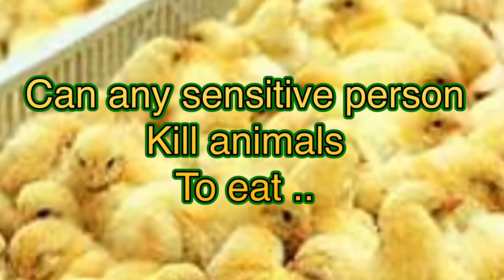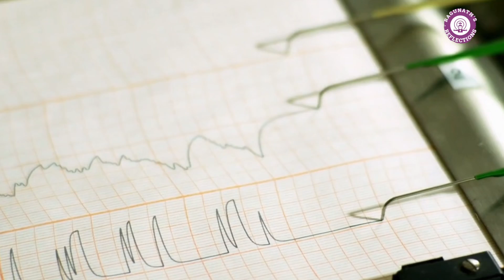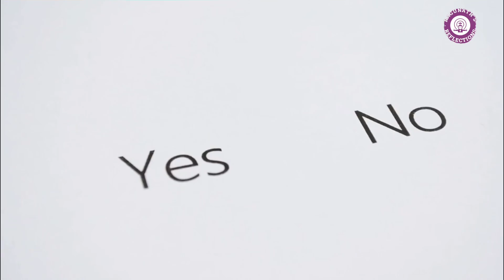The Shocking Truth: Do Plants Feel Pain? You Won't Believe the Answer!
Do plants feel pain | Why not to eat non veg

Do plants feel pain
Do plants breathe class 11
Do plants have feelings
Do plants breathe
Do plants cry
Do plants scream
Do plants have a nervous system
Do plants have emotions
Do plants have consciousness
Do plantS make sounds

Did Swami Vivekananda eat non veg | Amogh Lila prabhu on swami Vivekananda | Can we justify eating animals for food

amogh lila prabhu exposed
pakistani family entertainment
amogh lila banned
amogh lila controversy
amogh lila prabhu on swami vivekananda
iskcon exposed
oppenheimer review
tvf

vivekananda eat meat
vivekananda eat fish
vivekananda eating non veg
swami vivekananda eat beef
swami vivekananda eating with
hand
swami vivekananda eating habits
did swami vivekananda eat meat
did swami vivekananda eat fish
did swami vivekananda eat non
veg
did swami vivekananda smoke
did swami vivekananda see god
did swami vivekananda eat beef
did swami vivekananda read
nilavanti granth
did swami vivekananda believe in
idol worship
did swami vivekananda do yoga
how did swami vivekananda die
amogh lila prabhu
amogh lila prabhu on swami
vivekananda
amogh lila prabhu controversy
amogh lila prabhu lectures in
hindi
amogh lila prabhu banned
amogh lila prabhu interview
amogh lila
amogh lila prabhu on premanand
ji maharaj
amogh lila prabhu on acharya
prashant
amogh lila prabhu sandeep
maheshwari
amogh lila das
amogh lila das on swami
vivekananda
amogh lila das controversy
amogh lila das prabhu
amogh lila dance
amogh lila das banned
amogh lila das on vivekananda
amogh lila das viral video
amogh lila das interview
prabhupada on vivekananda
prabhupada on swami
vivekananda
prabhupada on ramakrishna
paramahamsa
acharya prashant on swami
vivekananda
acharya prashant vivekananda
acharya prashant on srila
prabhupada
acharya prashant exposed
acharya prashant vs amogh lila
prabhu
4 regulative principles of iskcon
4 regulative principles
4 reguli in iubire
4 regulative principles of iskcon in
hindi
4 regulative principles hare
krishna
prabhupada on meat eating
acharya prashant on iskcon
vivekananda meat eating
did vivekananda eat meat
bhagavad gita on non veg food
bhagavad gita vegetarianism
bhagavad gita non veg shlok
raghunath's reflections
aradhya raghunath das
aradhya raghunath prabhu

Dr. Aradhya Raghunath Das is a dedicated disciple of the prominent ISKCON leader, GBC His Holiness Jaya Pataka Swami Maharaj. With a profound passion for both spiritual and medical pursuits, he serves as a clinical tutor and consultant in the critical care medicine department. Dr. Aradhya holds an impressive educational background, having earned his MBBS, MD in Anaesthesia, IDCCM from the Indian Society of Critical Care Medicine, and EDICM from the European Society of Intensive Care Medicine.

As a respected faculty member of the National Board of Examination and a member of various esteemed medical societies including ISA, ISCCM, and SNCC, Dr. Aradhya brings a wealth of expertise to his field. With a strong focus on the integration of spirituality and healthcare, he strives to promote holistic well-being among his patients and colleagues.

Driven by his devotion to the path of bhakti, Dr. Aradhya has been practicing and living the teachings of Bhagavad Gita for the past 15 years. His primary goal is to wholeheartedly preach the profound messages of Bhagavad Gita and Srimad Bhagavatam, thereby assisting his guru maharaj and Srila Prabhupada in spreading the divine mission of Chaitanya Mahaprabhu. Through his dedication and unique combination of medical expertise and spiritual wisdom, Dr. Aradhya Raghunath Das serves as an inspiring beacon of knowledge, compassion, and devotion.

To join and To get regular updates..